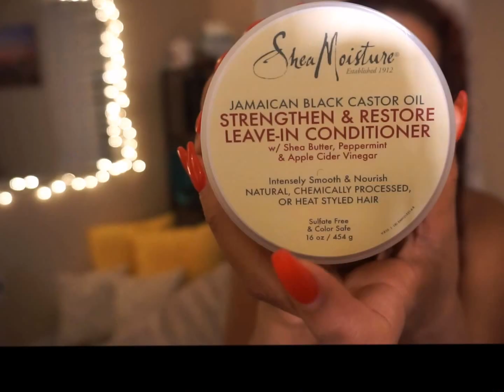Welcome to LetsTalkTiyanna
Here's a Sneak Peak to what MY channel will have to offer. I wanted to make this channel something that everyone can relate to. I hoped you all enjoy what I have to offer.